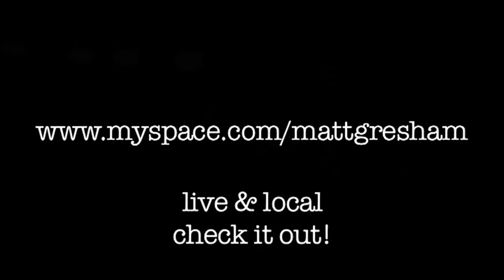matt gresham - we are not criminals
filmed live in freo!!!  clancys & mojos